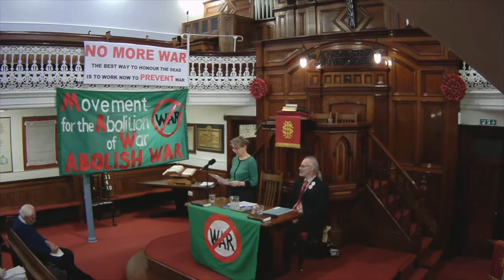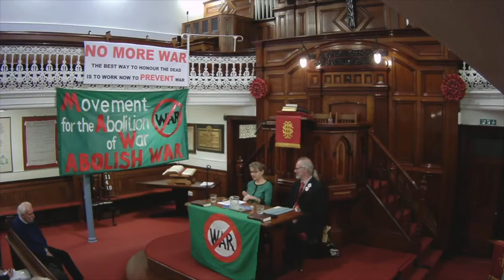MAW Remembrance Lecture 2022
On 12th November 2022, CND General Secretary Kate Hudson gave the 22nd Annual MAW Remembrance lecture to an online audience and a select one in the Welsh Church of Central London. Her theme, "Nuclear Risks in the Light of the Ukraine War" was topical, but her lecture ranged over all the arguments as to why Nuclear Weapons are a danger to Peace, and certainly have not "kept the peace for the last 75 years" as is often claimed.
Watch or listen to many of the previous Remembrance Lectures